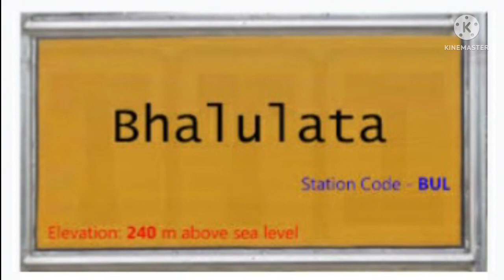# BHALULATA RAILWAY STATION , BHALULATA , SUNDARGARH , ODISHA , SOUTH EASTERN RAILWAY #